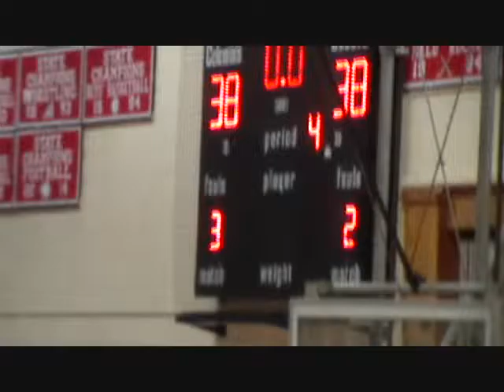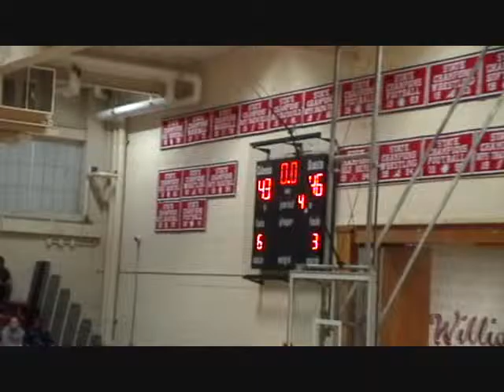Sallies JV vs William Penn JV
overtime game